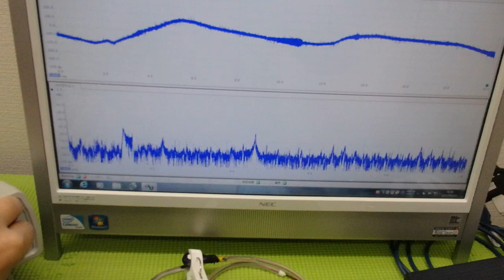メガヘルツの超音波発振制御プローブを利用した実験動画 ultrasonic-labo